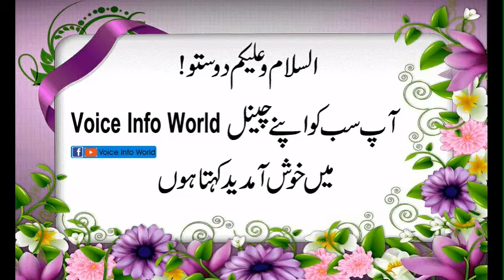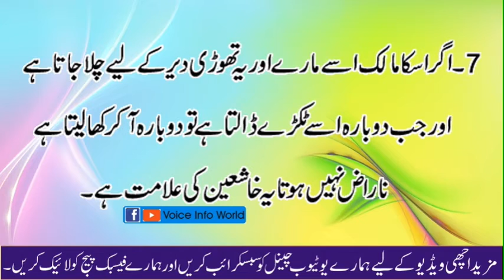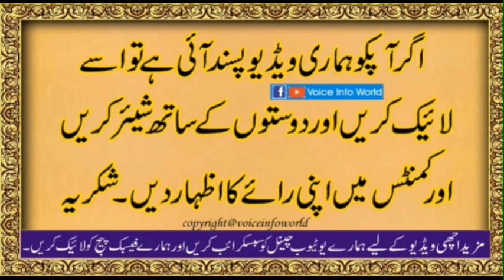moral stories in urdu & hindi || Sabaq Aamoz Kahani || Voice Info World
Here is my YouTube Channel "Voice Info World", You can get Online Earning Videos, Islamic Videos, Entertainment Videos, Funny Videos, Technical Videos, Informative Videos, Breaking News and all other types of videos.For More Videos Please Subscribe My channel "Voice Info World".